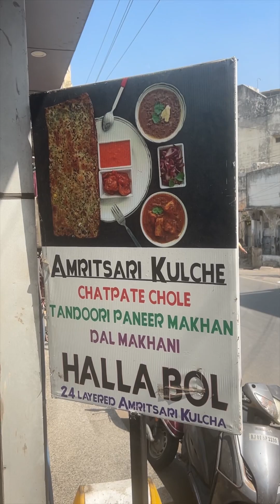24 लेयर वाला अमृतसरी पैटी कुल्चा खाया है कभी Amritsari patty kulcha ajmer food Indian street food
Location - halla bol ganj Ajmer

Chole Kulche
Ajmer street food